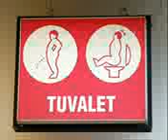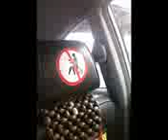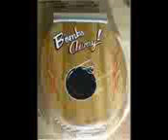Funny toilets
Which would you use?